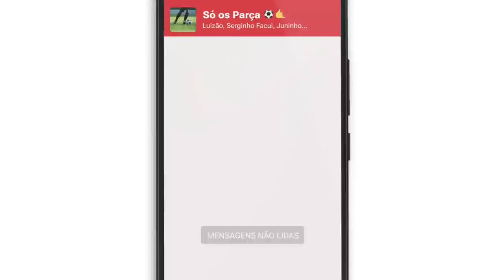Comercial HONDA® consórcios